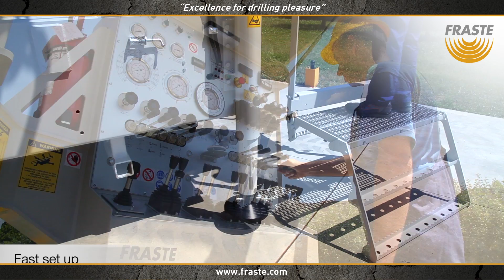Drill Rig Fraste FS 400 with Manipulator Rods Loader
FRASTE EXPLORATION FS 400 - 25 ton pulling capacity –  powerful and dynamic drilling rig. It can perform with all drilling systems: direct/reverse fluid circulation, DTH hammer, RC Hammer drilling and Wire Line Coring, with angle drilling capacity up to 45°. Specially designed for water wells, Geothermal drilling and Mineral Exploration It can be fitted on truck or crawler carrier with different setups, besides the Fraste drill pipes manipulatorfor 6 m drill pipes.